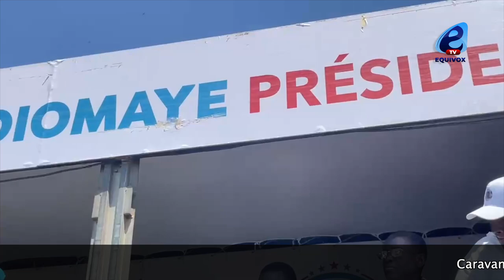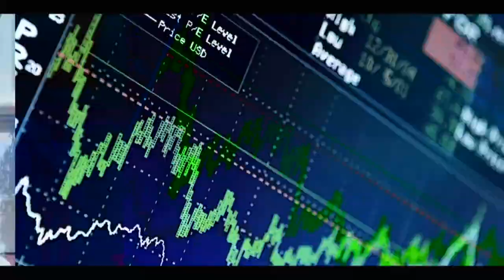Caravane Diomaye président avec la coalition vdn 3 a sangalkam